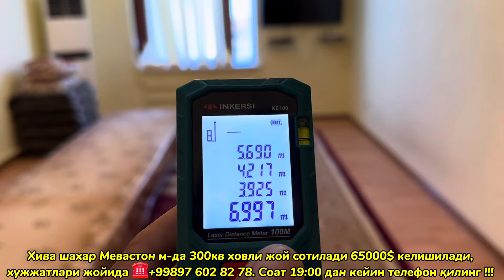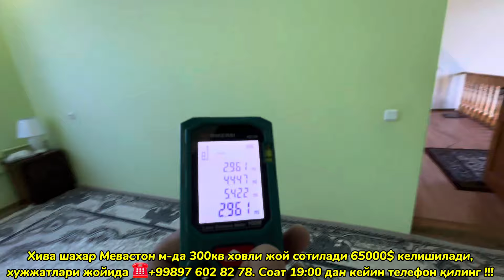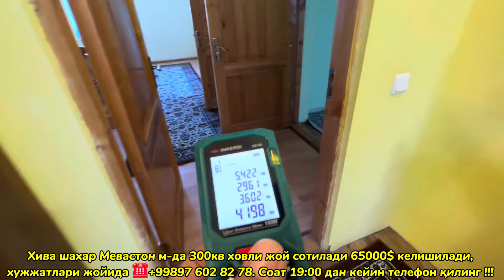ХИВА ШАХРИДА ЯШАШГА ТАЙЁР 2 ҚАВТЛИ 300 КВ ХОВЛИ ЖОЙ СОТИЛАДИ 29-март 2024 г.